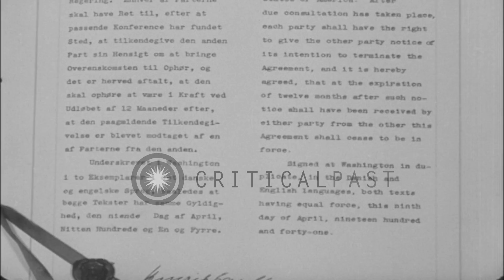Danish Minister Kauffmann speaks about the treaty between US and Denmark in Denma...HD Stock Footage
Danish Minister Kauffmann speaks about the treaty between US and Denmark in Denmark.

A treaty signed between Denmark and the United States in Denmark. The treaty is about guarding of Greenland by the United States. Danish Minister Kauffmann addresses people. He explains the importance of the treaty. He states that the treaty is a vital step in Hemisphere defense. He also talks about the liberation of Denmark. Location: Denmark. Date: April 15, 1941.

57,000+ broadcast-quality historic clips for immediate download.